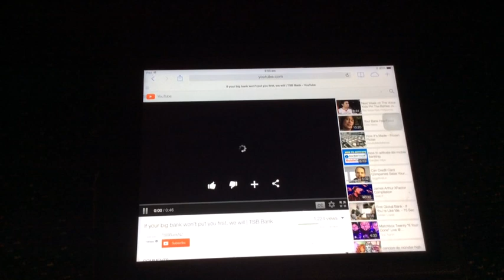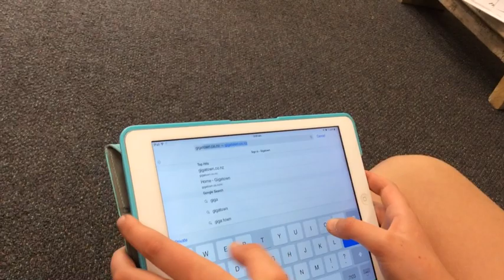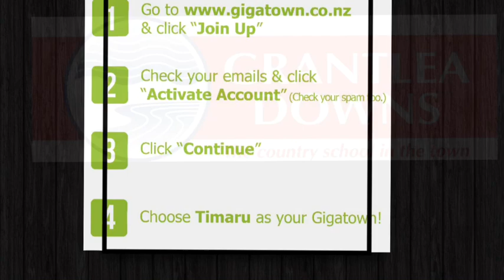Gigaschools GigatownTIM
Gigaschools GigatownTIM Grantlea Downs Movie based on their Gigafuture School